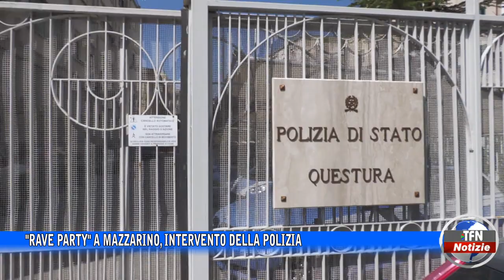"Rave party" a Mazzarino, intervento della polizia